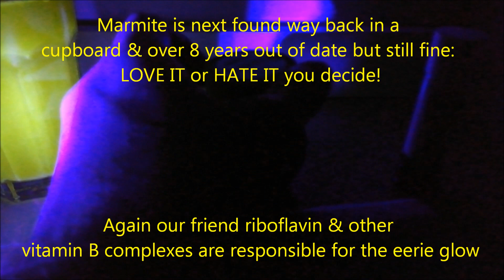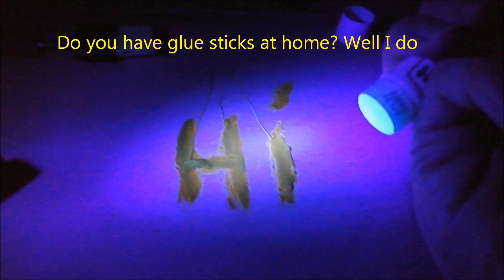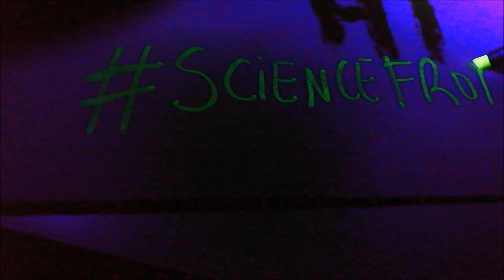Fluorescence Scavenger Hunt at Home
Fluorescence is a form of luminescence and it looks almost as magic but it’s SCIENCE. You shine a source of light (usually blue light or UV) on a fluorescent dye, substance or molecule and something extraordinary happens. It glows! You remove the source of illumination and the fluorescence disappears instantly as opposed to phosphorescence where the glow continues for a certain amount of time.

In the visible region of the electromagnetic spectrum, blue light waves have the shortest wavelength and a bit further to the left UV radiation has an even shorter wavelength (more energetic). So energetic in fact, that when absorbed by a molecule for example it can excite the outermost electrons to a higher energy ‘excited state’, which is unstable. Almost instantaneously, some of that energy absorbed is lost to the surroundings as heat but the rest is given out as photons of visible light as the electrons ‘drop or fall’ back to their more stable ground state. With very few exceptions, the fluorescence emitted by a substance is at a longer wavelength (less energetic) than the incident absorbed (higher energy) radiation.

So now, all you need to start your fluorescence scavenger hunt is get one of those cheap UV LEDs torches. Note: These “cheap” UV sources (approx. 395 to 405 nm) are safe to use at home but use caution and DO NOT SHINE the light on people’s faces especially their eyes or yours.

In this COVID-19 age, fluorescence is of paramount importance and is even used in the coronavirus test to detect the virus and determine a positive or negative result. To learn more on how the coronavirus test works see Compound Interest infographic:

In this video, I’m just showing you a range of substances and materials that I found at home. There are many many others* and ultimately the reason for this fluorescence hunt. A competition at home if you will to see who finds the greatest number of fluorescent household materials. You’ll be surprised!

Learning about what makes these substances fluoresce can be great fun as well and below are some excellent sources of information that will help you in this account.

BROWN EGGS:
You can find more interesting facts in compound interest’s infographic: what makes eggs glow under UV light?

HIGHLIGHTERS:
The chemistry of highlighter colours
In addition, the ink can be squeezed out from these pens in a glass full of water creating some marvellous effects under UV light.

I hope you enjoy the scavenger hunt!

*If you need a few tips on how to find other fluorescent substances:
just point the UV torch to anything that you can think of. Drinks, spices, foods, laundry detergent, spiders, stationary, sweets, etc. and try to find out why it fluoresces.

If you need further help check out Brian Wagner on Twitter @DrummerBoy2112 and Instagram fluorescent_chemist. Brian is an expert on fluorescence and he usually posts tweets on fluorescence of everyday things and FluorescenceFriday with superb suggestions and magnificent photography so please go and check him out!